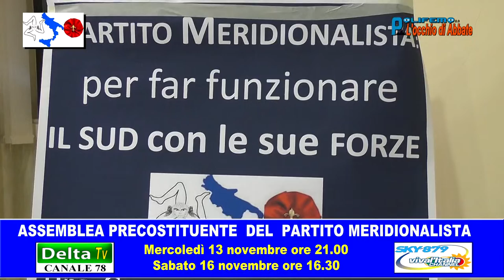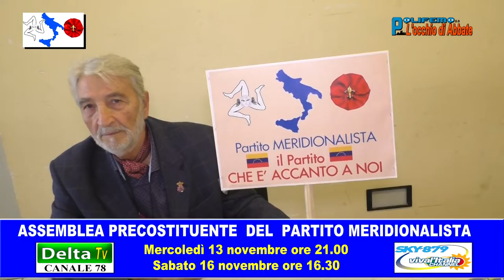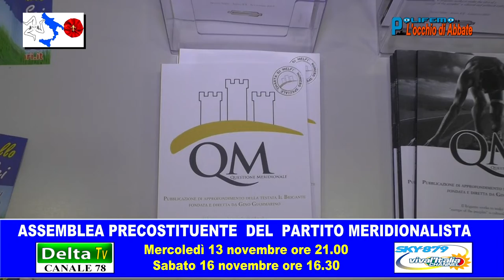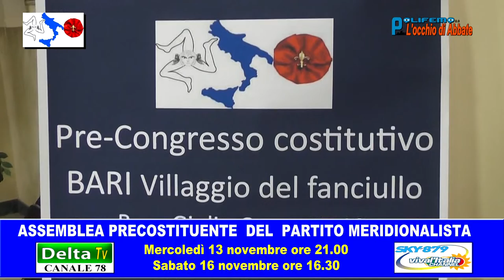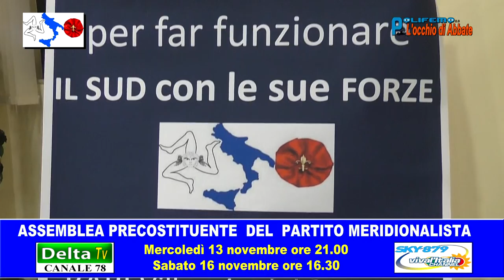ASSEMBLEA PRECOSTITUENTE DEL PARTITO MERIDIONALISTA - BARI, 10 NOVEMBRE 2019